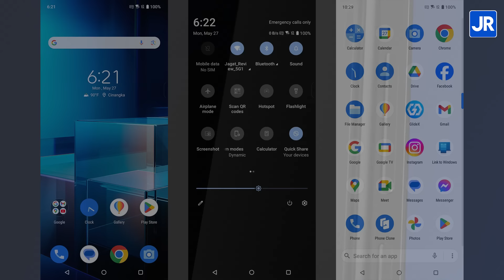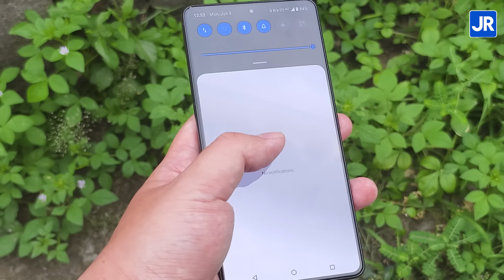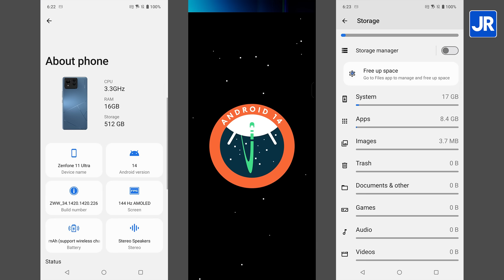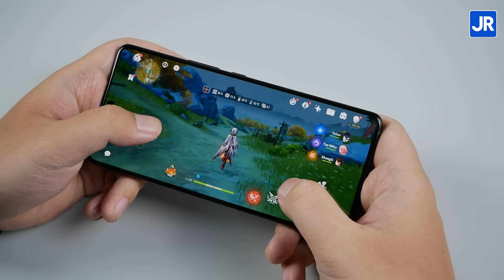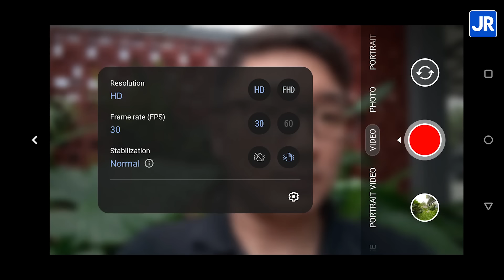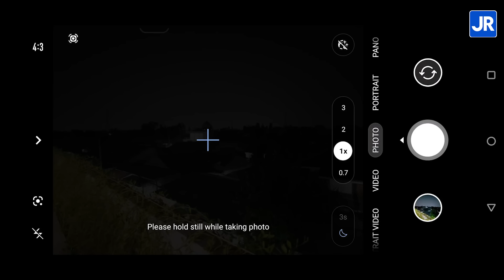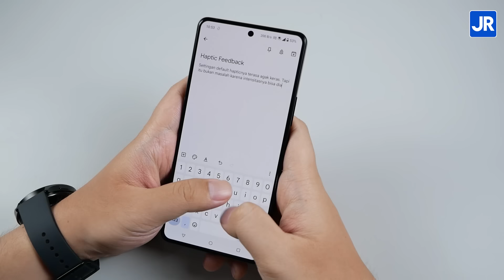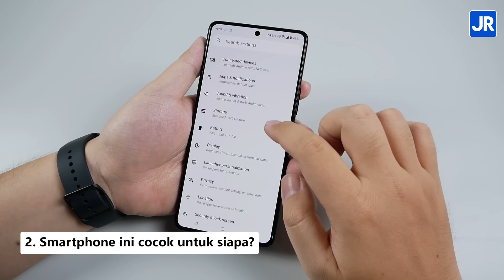Smartphone Flagship Non Gaming ASUS 2024: Review ASUS Zenfone 11 Ultra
Smartphone flagship dengan baterai yang monster, performa kencang berkat Snapdragon 8 Gen 3, layar besar 6.78 inci, masih ada headphone jack, dan punya IP68 tahan air dan debu.
Meskipun smartphone ini sempat menuai perdebatan karena perubahan identitas, tapi di kelas harganya, Zenfone 11 Ultra ini tetap punya daya tarik tersendiri.

Jangan sampai ketinggalan promonya ya guys.

Promo ini berlaku dari tanggal 11 Juni - 30 Juni 2024

Offline : Erafone, ROG Store, Asus Exclusive Store, Asus Authorized Dealers

Host: Dedy Irvan
Script & Pengujian: Chrissanto Ukardi
Editing: Chrissanto Ukardi

Timestamp:
00:00 Pembukaan
00:34 ASUS Zenfone 11 Ultra
01:40 Paket penjualan
02:06 Desain
03:52 Audio
04:13 Layar
05:23 Kamera
06:32 Spesifikasi
09:11 Fitur AI
11:56 Uji performa sintetis
12:57 Uji gaming & suhu kerja
16:16 Uji kamera
24:23 Uji baterai
25:27 Pengisian daya
25:56 Uji tambahan
26:19 Harga
26:50 Hal yang perlu diperhatikan
27:54 Poin menarik
28:58 Kesimpulan & penutup

Aplikasi pengukur FPS yang kita pakai:
WeTest PerfDog